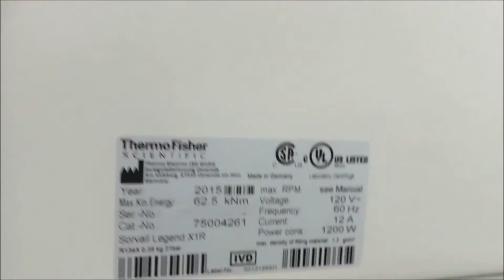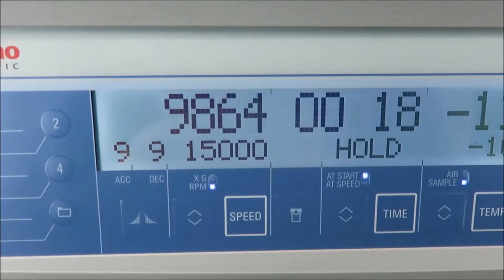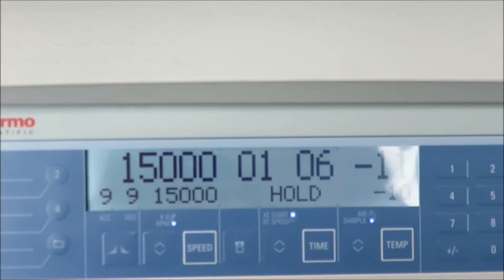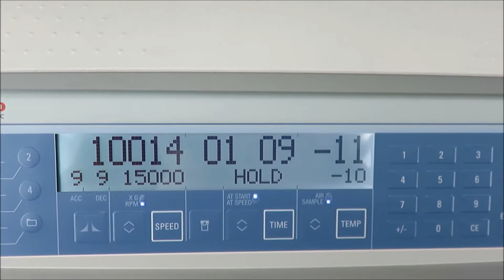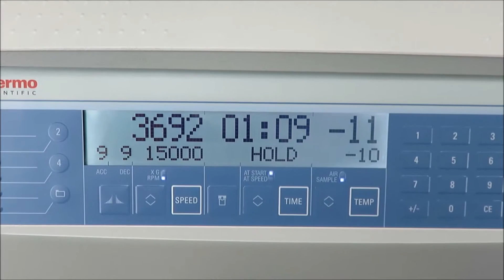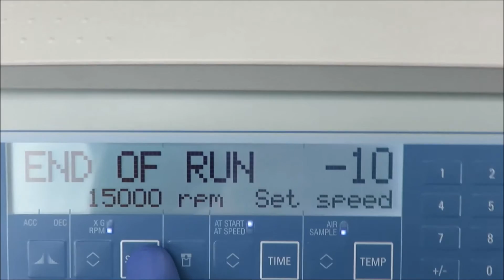Thermo Sorvall Legend X1R Centrifuge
Thermo Sorvall Legend X1R Centrifuge available at The Lab World Group.  Instrument is new in box and comes complete with rotor and warranty.